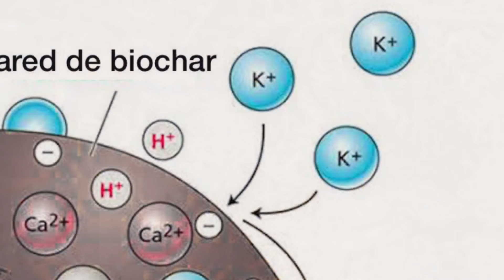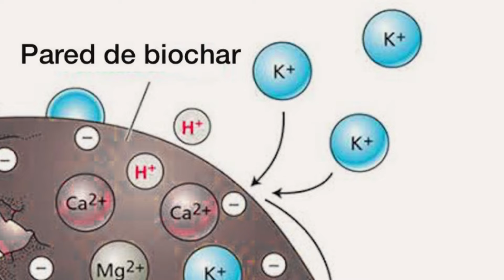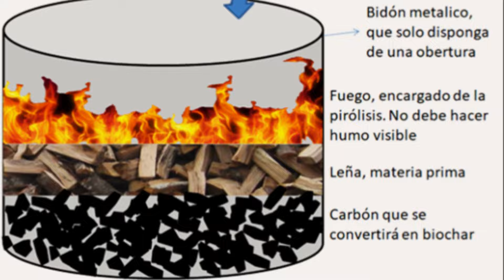BIOCHAR EN 6 PASOS - fácil y rápido (método Kon-tiki)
¡Hola amigos ingenieros!👨‍🌾 ¿Alguna vez han escuchado sobre el biochar y los increíbles beneficios para el suelo?

El biochar o biobarcbón es un material inerte producido mediante pirólisis, el biochar tiene la capacidad de retener y conservar los nutrientes del suelo, acoger a los microorganismos benéficos en sus millones de microporos, aportar grandes cantidades de carbono al suelo, y permanecer en el suelo por cientos o hasta miles de años aumentando su fertilidad. En este video te explicaré y mostraré como producir tu propio biochar mediante el método Kon-tiki o de pirámide invertida!